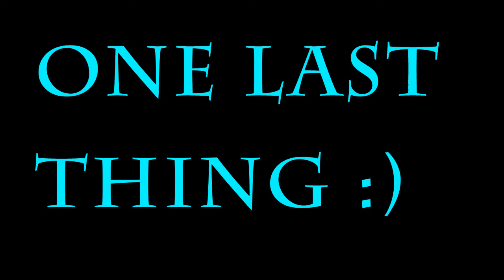RideAtlanta (A Short Film)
This video is from footage I have shot all summer,riding in the area around Atlanta and the mountains. This is my first time doing one of these music type videos. I expect to do more in the future it was quite fun to make.